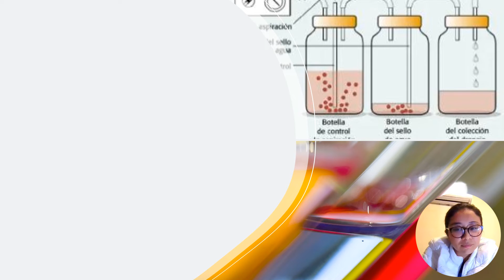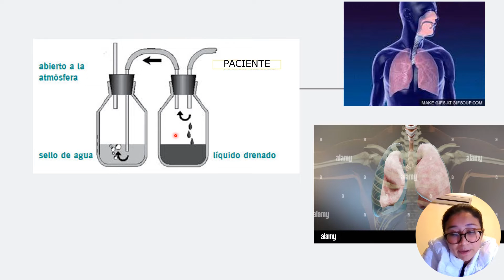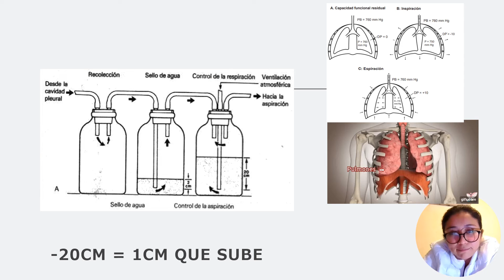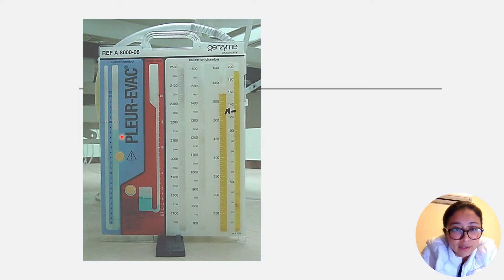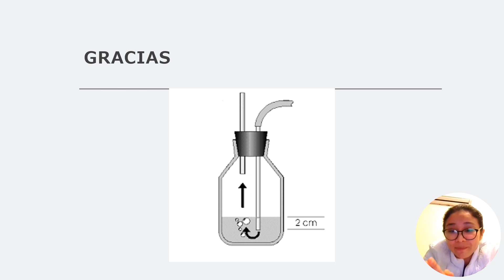SISTEMA DE LAS 3 BOTELLAS EXPLICADO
Enteniendo los dispoositivos

Pleurovac y su sistema de recolección de 3 botellas explicado